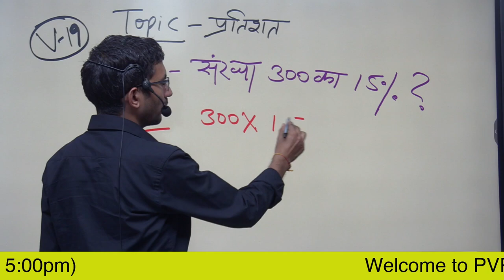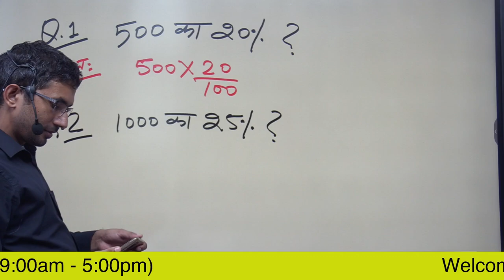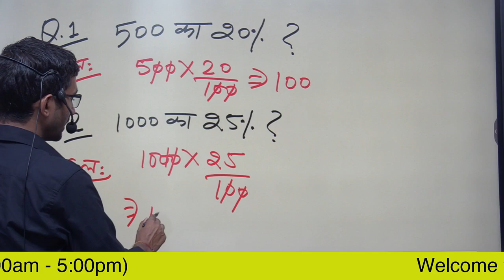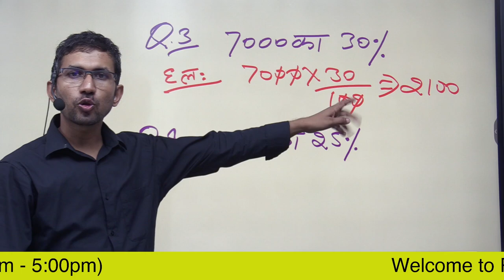Video 19 | Basic percentage Concept | x ka y % nikalna